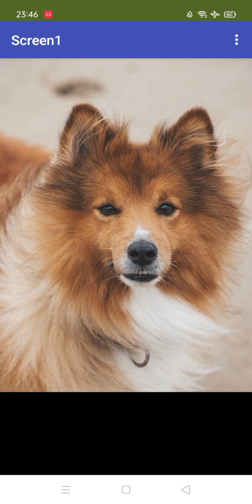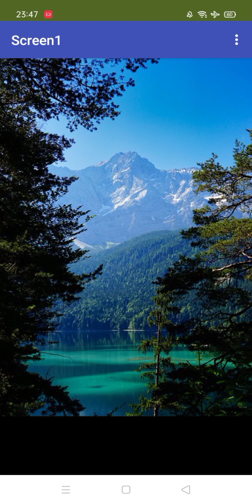Magic Gallery App in MIT App Inventor 2 | App Demo ✨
🎩✨ Step into the realm of enchantment with our latest MIT App Inventor creation – the Magic Gallery Gesture Detector App! 📸🤳 In this mesmerizing demo video, we unveil the magic behind this app that turns your mobile device into an interactive canvas, responding to your gestures with flair. Whether you're a coding enthusiast or just love exploring innovative apps, this tutorial is your key to adding a touch of magic to your mobile experience.

💡 What Awaits You in Our Magic Gallery Gesture Detector App Demo:

Captivating Gestures: Witness the seamless interaction as we showcase the app's ability to detect and respond to your gestures, making every touch a magical experience.
Visual Delight: Immerse yourself in the visually stunning gallery interface that comes to life with your gestures, creating an enchanting and immersive user experience.
MIT App Inventor Brilliance: Explore how MIT App Inventor transforms complex functionalities into user-friendly features, allowing you to create magical apps effortlessly.
Demo Walkthrough: Follow our step-by-step walkthrough as we guide you through the app's features, making it accessible for both beginners and experienced developers.

🌐 Your journey into the realm of MIT App Inventor creativity starts here. Watch our demo and let the magic unfold on your mobile screen.